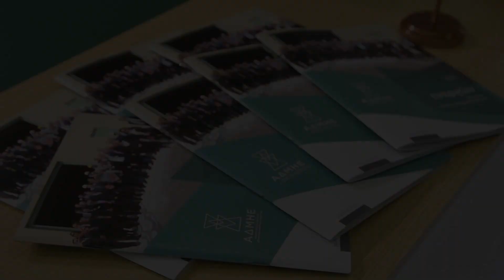ADMIE at the 83rd Thessaloniki Trade Fair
Video about the presence of IPTO (ADMIE) in the 83rd Thessaloniki International Fair